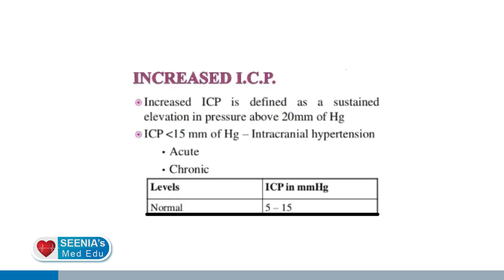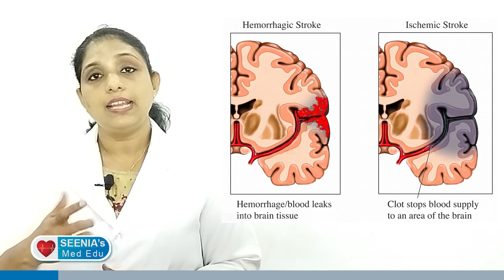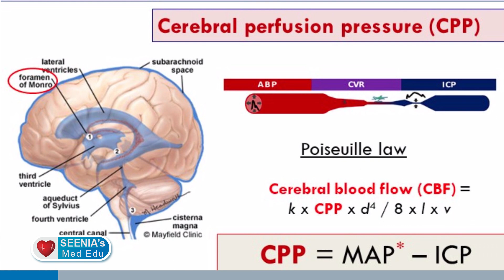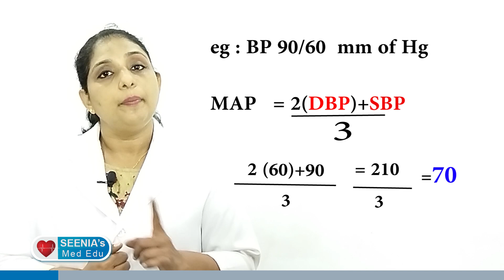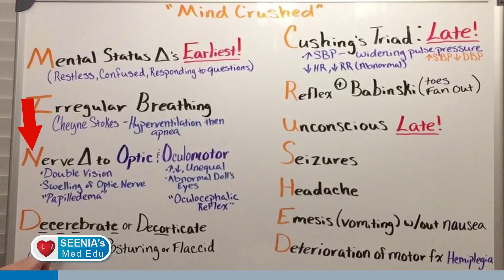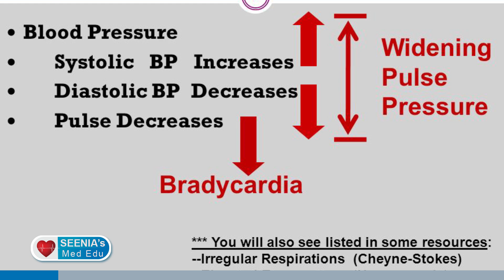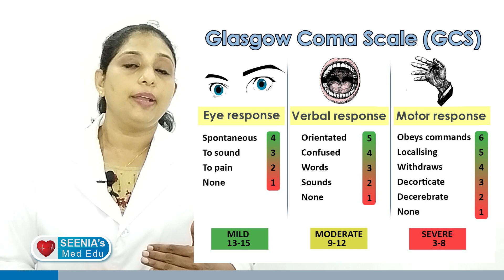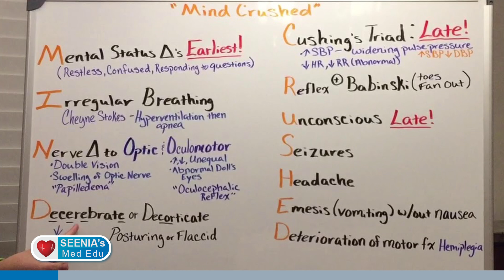Intracranial Pressure/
Increased intracranial pressure (ICP)
A brain injury or some other health problem can cause growing pressure inside your skull. This dangerous condition is called increased intracranial pressure (ICP). It can lead to a headache. It can also further injure your brain or spinal cord.

This kind of headache is an emergency. It requires medical care right away. The sooner you get help, the more likely you are to recover.

What causes increased ICP?
Causes of increased ICP are:

Hydrocephalus, which is an abnormal buildup of cerebrospinal fluid. This is the fluid around your brain and spinal cord.
Bleeding into the brain
Swelling in the brain
Aneurysm
Blood pooling in some part of the brain
Brain or head injury
Brain tumor
Infections such as encephalitis or meningitis
High blood pressure
Stroke